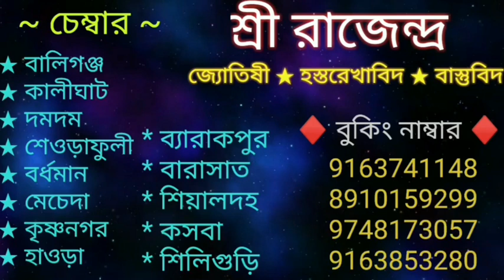দেবীপক্ষে রান্না ঘরে করুন এই বাস্তু প্রতিকার | ১০ দিনে পরিবর্তন আসবেই